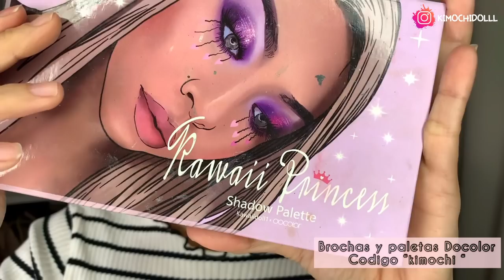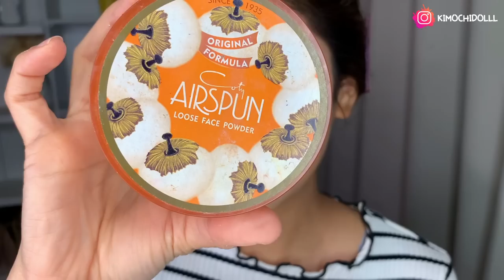MAQUILLAJE GLAM PARA NAVIDAD CUT CRÉASE 2020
🌸bienvenida

🌼🌻Lentes de contacto 😻los q siempre use y son muy buenos

       🌻TIENDAS FAVORITAS